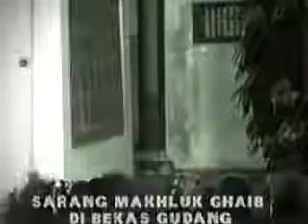a ghost new top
In this top 5 ghost sightings countdown, we take a look at 5 ghosts caught on camera videos. If you liked this video, also check out REAL GHOSTS Caught on Tape? Top 5 Real Ghost Videos 2017.

Some of the newest and most interesting apparent pictures and videos of ghosts or paranormal activity. Are they real?